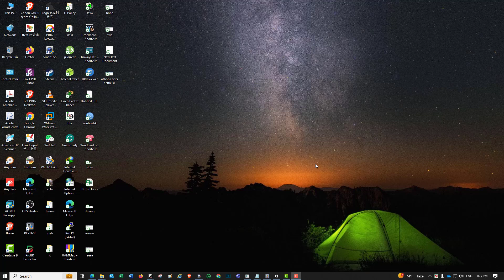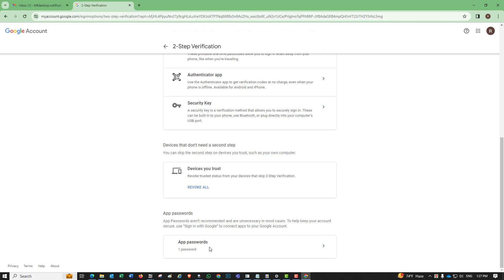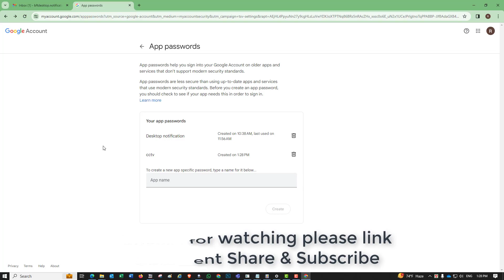new update gmail account allow third party apps and services guideline 2024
Starting in Fall of 2024, Google Workspace accounts will no longer support less secure apps, third-party apps or devices that ask you to sign in to your Google Account using only your username and password. For exact dates, visit Google Workspace Updates. To access apps, you must use OAuth.